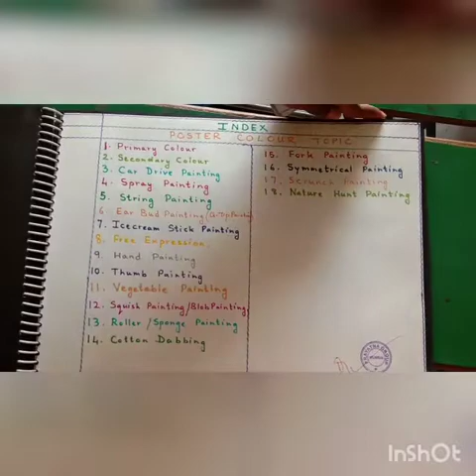Excellent and unique project full of creativity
Art Journal, Origami, Lesson Plan, Story, Rhymes, Festival, Assesment, Drawing, Parental Books✍️📚📖🖌📝❤